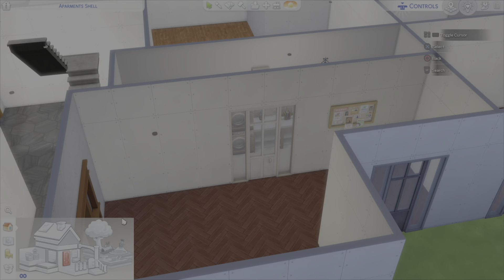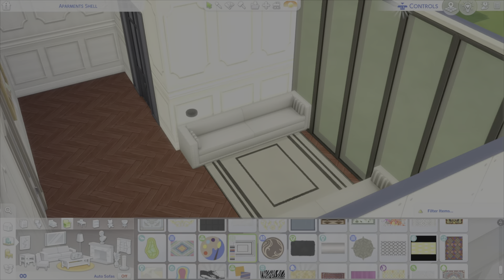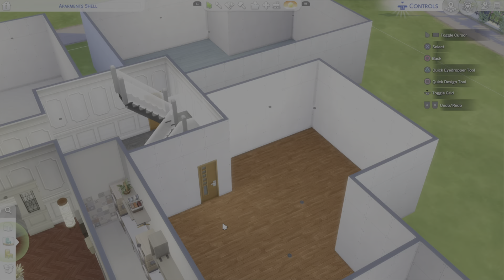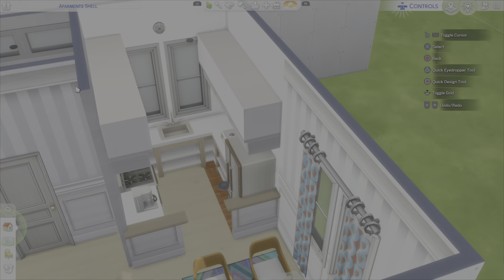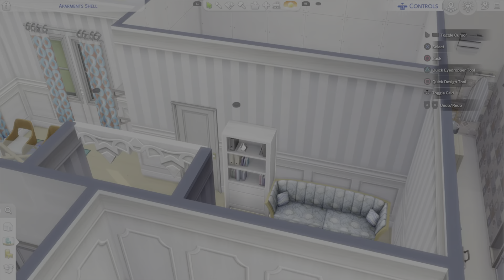Sims4 speedbuild - Ett gigantiskt lägenhets komplex - del 1